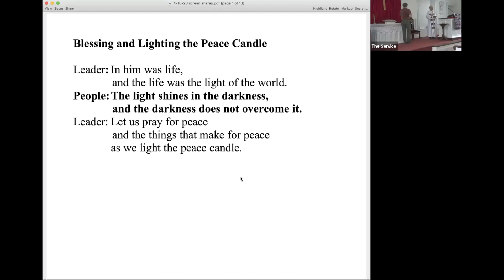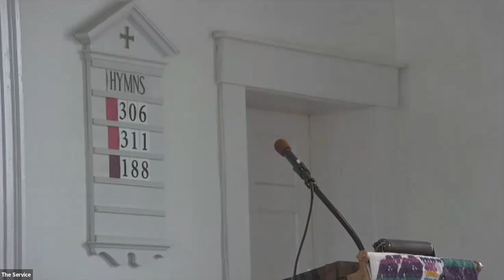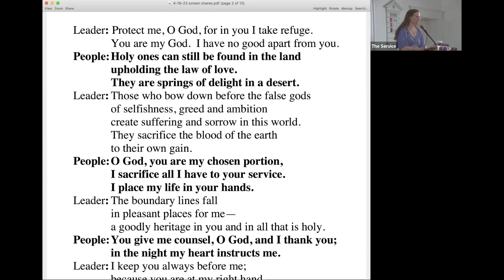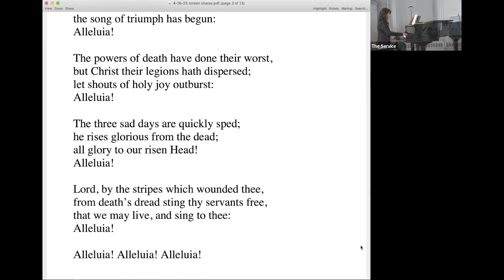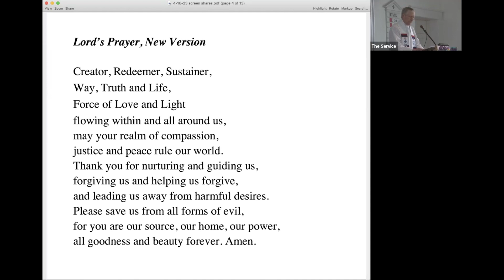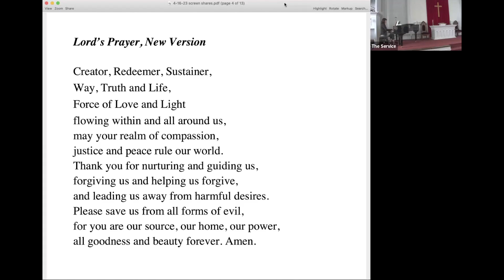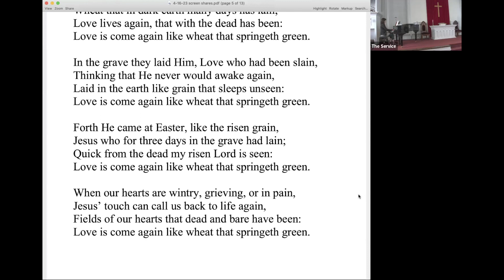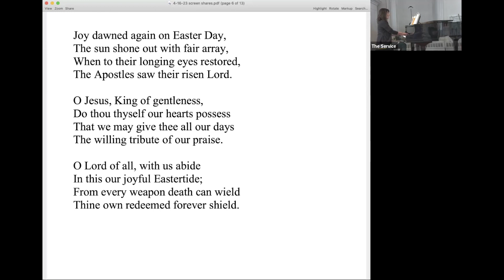April 16th 2023 Service Recording, United Church of Strafford Vermont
This is the video of the entire service. You can experience it all in order or you can select parts to watch by going to the Chapter List below and clicking on the timestamp.  Click “Show More” and scroll down to find the Chapters.
You will find links to the bulletin for this service, the written text of much of it and the readings and more on our
The bulletin will give you a clearer idea of the Chapters you want to be sure to experience.
To hear the main message of the service, click on the Call to Worship, then Children’s Time and then the Sermon.
Here are the chapters. You can jump to the chapter by clicking on the timestamp:
0:00 Gathering Music
6:56 Silent Prayer of Invocation and Prelude
8:43 Lighting of the Peace Candle
9:09 Introit
10:18 Welcome and Announcements
21:36 Call to Worship
23:07 Responsive Reading
24:36 Hymn: “The Strife is O’er”
26:56 Children's Time and Lords Prayer
31:35 Anthem
32:41 Scripture
45:43 Hymn: “Now the Green Blade Riseth”
47:36 Time of Prayer
53:08 Call to offering and Benediction
55:30 Hymn: “Joy Dawned Again on Easter Day”
56:37 Postlude